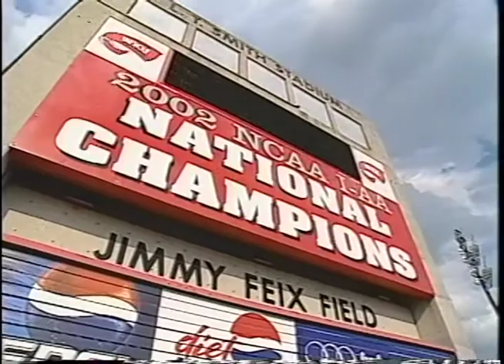WKU Hall of Distinguished Alumni, Jimmy Feix, 2003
Jimmy Feix's induction into the WKU Hall of Distinguished Alumni. Part of the WKU Alumni Relations collection housed at WKU Archives

WKU Archives houses film and videotape created by many university departments and programs. For information on how to request a copy of a film, please